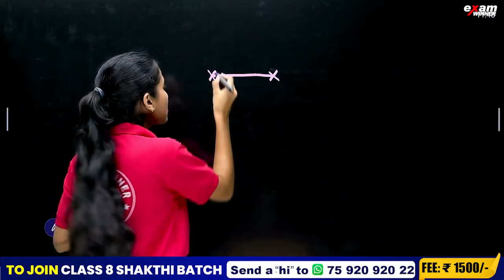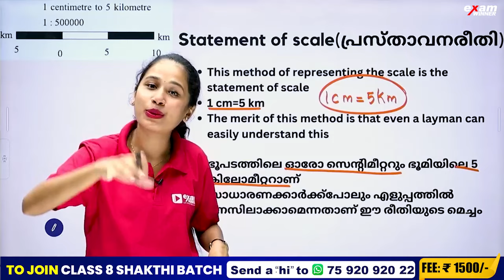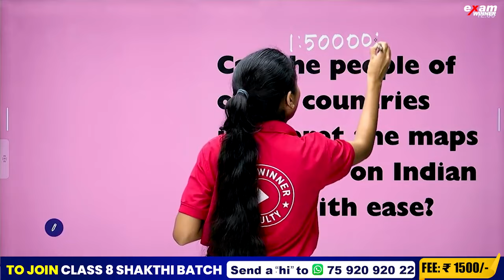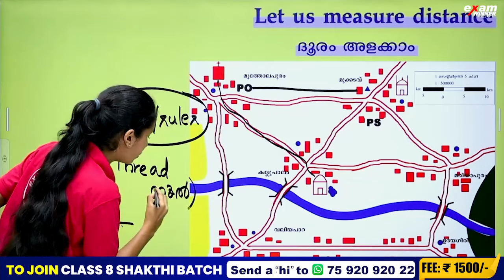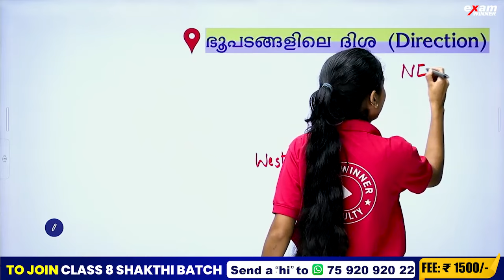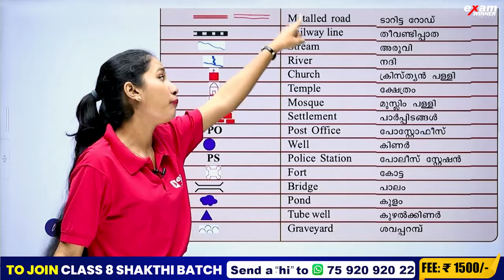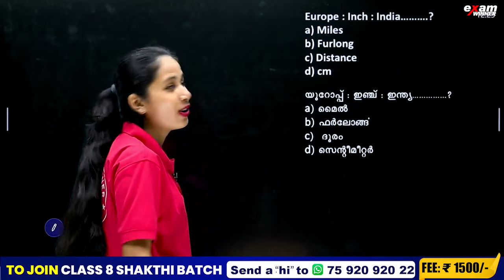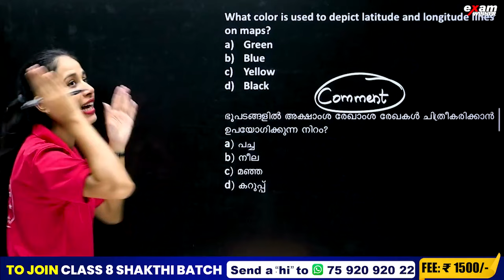NMMS Exam Social Science | Reading Maps-Part 2/ഭൂപടങ്ങൾ വായിക്കാം | Exam Winner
Welcome to Exam Winner, your go-to resource for Class 8 Social Science! In this video, we'll take you on a journey into 'Reading Maps' or 'ഭൂപടങ്ങൾ വായിക്കാം.'

🌍 Understanding how to read maps is a fundamental skill, and we're here to make it easy for you!

Join us in this informative session as we explore the art of map reading and interpretation. Whether you're a student aiming to excel in social science or someone fascinated by geography, this video is a valuable resource.

🔥🔥🚶 🚶 To join Class 8 SHAKTHI Batch 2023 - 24, 📱WhatsApp to 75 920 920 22